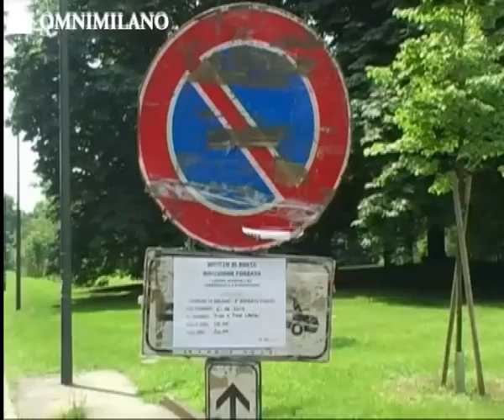A gennaio 2014 chiuse 600 buche con il nuovo asfalto a compattazione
A gennaio chiuse 600 buche con il nuovo asfalto a compattazione